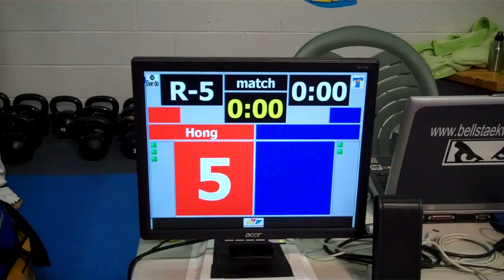Children's Olympic Sparring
Highlights from our Children's Sparring Class, featuring 2 of our awesome students, Jake Dodge and Rebecca Florean, using the DAEDO Tru Score Electronic Body Pads. Created on November 18, 2010 using FlipShare.